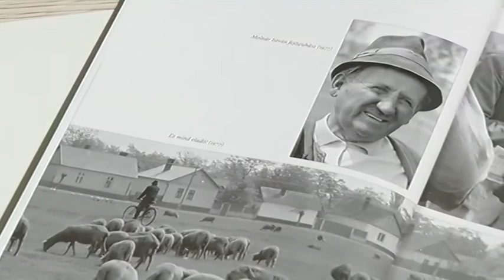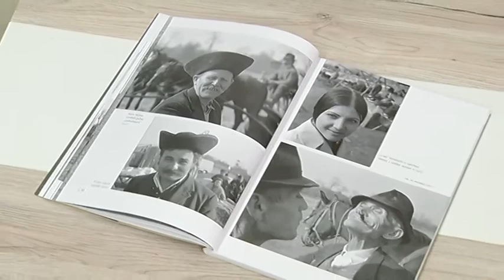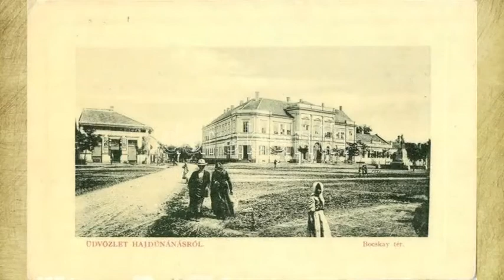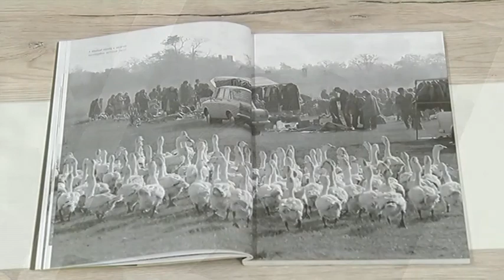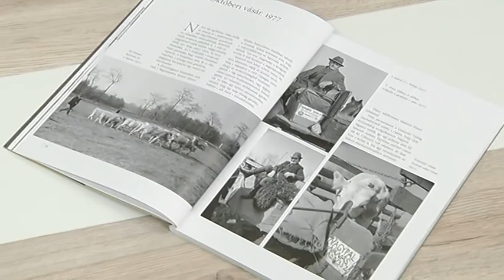Hajdúnánási Televízió: Stúdióbeszélgetés Buczkó Józseffel 2018.05.23.